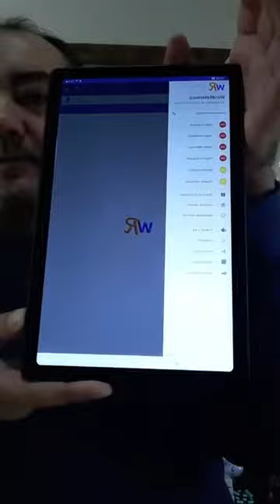Clase de Inglés de 2do año 2do cuatrimestre (TM) de Enfermería del viernes 3 de septiembre de 2021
Clase de Inglés de 2do año 2do cuatrimestre (turno mañana) de Enfermería del día viernes 3 de septiembre de 2021